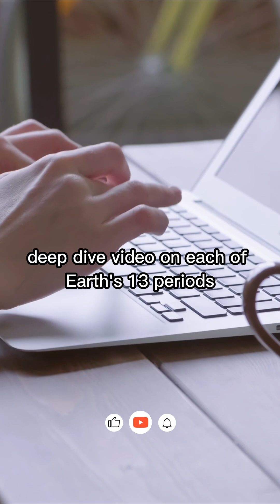"Did You Know Earth Had 13 Geologic Periods? PART 2"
🦖 Part 2: From Jurassic Giants to the Rise of Humans!
Dinosaurs ruled, but Earth didn’t stop there. In this second part of the Deep Time series, we explore the final 6 periods — from the mighty Jurassic to the modern Quaternary.

🌍 13 geologic periods. 4.6 billion years. One epic timeline.
💥 Like this video to unlock deep-dive episodes for each period!